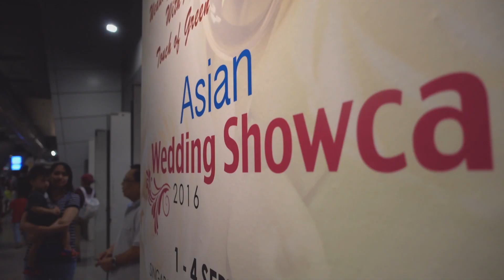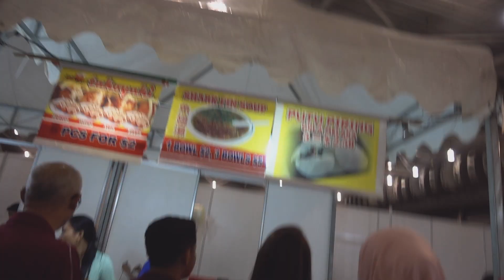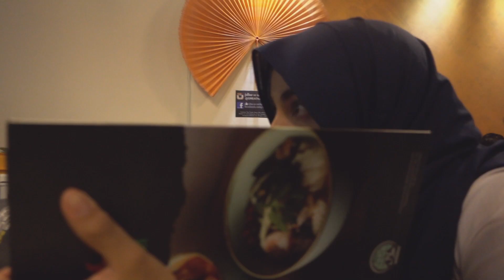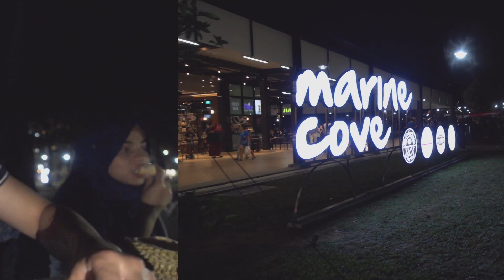Trying out the Arc Board | AziirisJournal Ep: 74